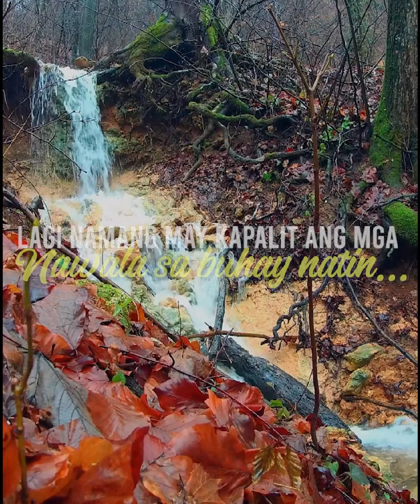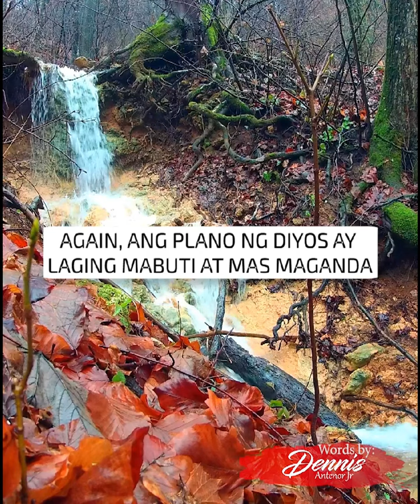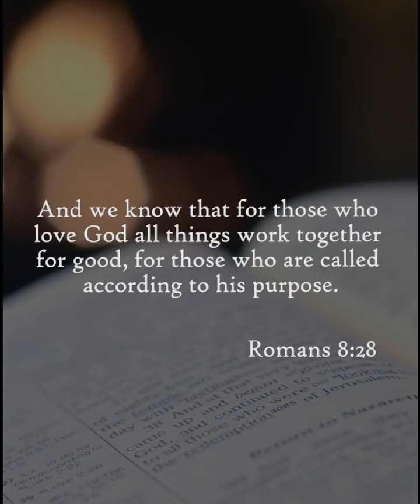Lagi namang may kapalit ang mga nawala sa buhay natin